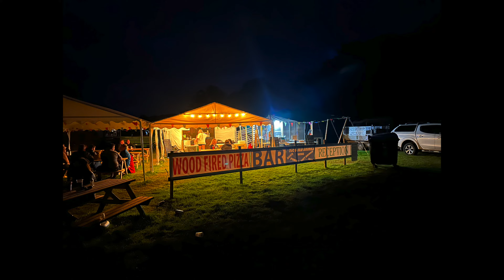Wales Motorcycle Camping Trip - Day 3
Wales Snowdonia, Brecon Beacons, Mid Wales Motorcycle Camping Trip, Day 3

Wales (Galler), Snowdonia, Brecon Beacons, İç Galler Motosiklet Kamp Gezisi

Bird Rock Camping, Llanwddyn, Lake Vyrnwy, Bala, Snowdonia, Bangor, Llanberis, Llandudno Camping